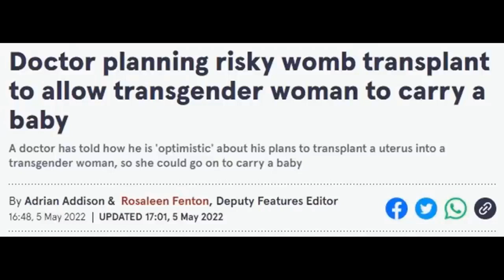Women will not be needed (Read the article below).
Doctor planning risky womb transplant to allow transgender woman to carry a baby
A doctor has told how he is 'optimistic' about his plans to transplant a uterus into a transgender woman, so she could go on to carry a baby

A surgeon has told how he is planning the world's first womb transplant on a transgender woman who was born male.

The organs would be taken from a dead donor or from another woman who decided to become a man and had their wombs removed in the process.

This would mean that the person could fall pregnant through IVF - although the operation has never officially been performed successfully yet.

"Every transgender woman wants to be as female as possible," said Dr Narendra Kaushik, who runs a busy surgery in new Delhi.

"And that includes being a mother. The way towards this is with a uterine transplant, the same as a kidney or any other transplant.

"This is the future. We cannot predict exactly when this will happen but it will happen very soon.

"We have our plans and we are very very optimistic about this."

Dr Kshuik said that around 20 per cent of his patients are from overseas, with many flying from the UK.

Business is booming at his Olmec clinic in New Delhi, with the surgeon recently opening a purpose-built centre to meet demand.

It comes as India is now surpassing Thailand as the destination of choice for this kind of surgery.

"Many of our patients tell us that their sexual partners don’t even notice that they weren't born with female sex organs," said Dr Kaushik.

"And that’s our aim, to make it so that they live as normal a life as possible as a woman. We aim for an aesthetic ideal"

Womb transplants, which cost thousands of pounds, are still considered to be an experimental procedure.

There has only been one well-known case of a trans woman having a uterus transplant - but she died just months later after suffering complications.

It cannot actually connect the woman's uterus to the fallopian tubes, so the op doesn't lead to anyone becoming pregnant naturally.

But experts claim it is theoretically possible to impregnate a trans woman using IVF, with the embryo being implanted.

In 2017, doctors said medical advances mean it's theoretically possible for trans women to give birth after a successful operation.

Mr Inglefield said: “This pioneering birth is extremely important for any trans female who would like to carry her own child.

Professor Robert Winston one of Britain's most famous medical experts thanks to presenting several TV series on the BBC such as Child of Our Time, dubbed the treatment "very dangerous."

"The problems are huge, it would be a hugely difficult operation," he said. "And you still don't have a functioning cervix or vagina to allow the birth canal.

"The risk of death to the patient would be very high. Both from the operation to allow the transplantation and also from the pregnancy. It would simply not be ethically acceptable."

Isabella Thalund, 33, flew from Denmark to Delhi last year to have an operation carried out by Dr Kaushik. While she doesn't want kids herself, she said it is the dream for many.

"For a lot of transgender women, this would definitely be a dream come true," she said. "Even for people who saved semen before transitioning, the fact they can never undergo motherhood is still a sore point.

“Because once the medical community accept this as a treatment for cis-women with uterine infertility, such as the congenital absence of a womb, then it would be illegal to deny a trans-female who has completed her transition.

"There are clearly anatomical boundaries when it comes to trans women but these are problems that I believe can be surmounted and the transplant into a trans-female is essentially identical to that of a cis-female.”

Professor Simon Fishel is Britain’s leading fertility expert who was involved in the research that led to the birth of the first 'test-tube baby' Louise Brown in 1978.